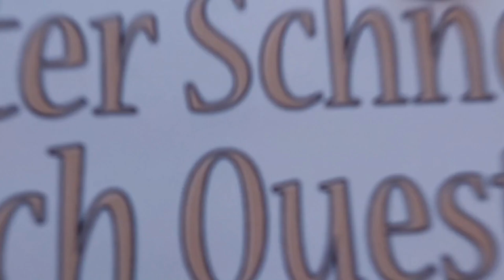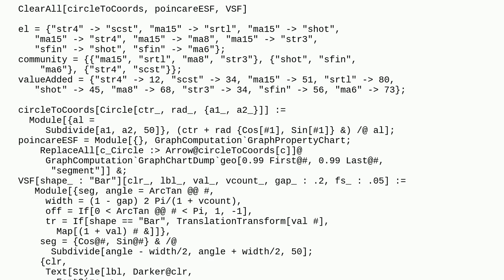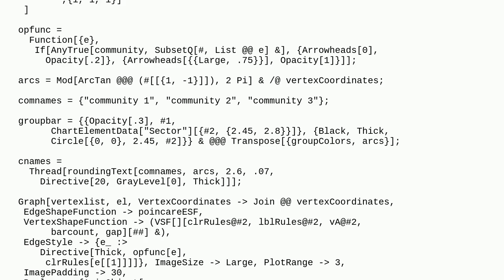Mathematica: How to plot a community structure with specific properties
How to plot a community structure with specific properties

A special thanks goes out to the community

  code-request graphs-and-networks charts